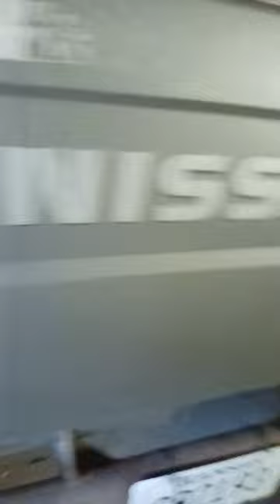August 15, 2023